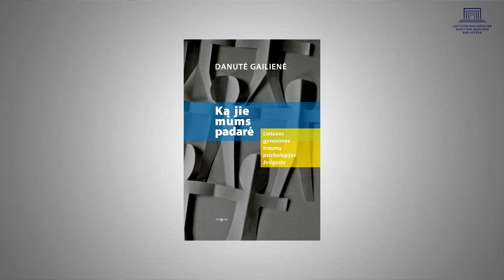Nacionalinės bibliotekos ekspertai rekomenduoja. Knygos „Ką jie mums padarė“ pristatymas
„Ką jie mums padarė“ – tai knyga, kurios laukė lietuviai, patys kentėję miškuose, kalėjimuose, tremtyje ar emigracijoje, ir tie, kurie užaugo girdėdami skausmingus tėvų ir senelių pasakojimus. Tai knyga, kurioje atiduodama pagarba žuvusiems ir įvardijamos, pripažįstamos išgyvenusiųjų kančios. Kartu tai – moksliškai nepriekaištingas veikalas, kuriame aptariamas ir tarptautinis kontekstas, ir ilgalaikiai padariniai, ir naujausi tyrimai.

Prof. Danutė Gailienė labiausiai žinoma dėl darbų savižudybių ir psichologinio skausmo tyrimų srityje, bet pastaraisiais metais ji susidomėjo didesnio masto problemomis – ne tik atskirų žmonių, bet visos tautos patirta trauma, kylančia iš nelengvos ir sudėtingos praėjusio amžiaus Lietuvos istorijos. Vienas kitą keitę okupaciniai režimai žalojo ne tik atskirų žmonių, bet ir jų šeimų, vaikų likimus.

Kaip traumas vertina šiuolaikiniai sveikatos mokslai, ar žmones dar ir šiandien veikia traumuojanti praeitis, kur jų stiprybės šaltiniai, kas padeda nepalūžti, kaip traumos veikia visuomenės atmintį ir net dabartinį gyvenimą, kodėl mums svarbu apie tai kalbėtis?
Šie klausimai ir keliami knygoje „Ką jie mums padarė“.

Su leidiniu susipažinti kviečia Lietuvos nacionalinės Martyno Mažvydo bibliotekos Adolfo Damušio demokratijos studijų ir Valstybingumo centrai. Prof. Danutę Gailienę kalbina Lietuvos nacionalinės bibliotekos Dokumentinio paveldo tyrimų departamento Lituanistikos skyriaus vyriausioji metodininkė-tyrėja dr. Ina Ėmužienė.

Knygą išleido leidykla „Tyto alba“.